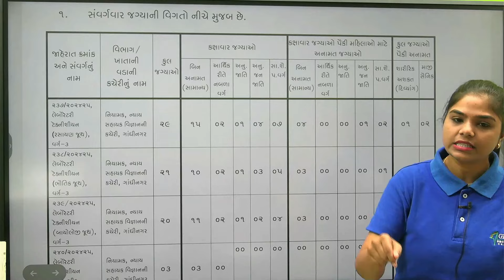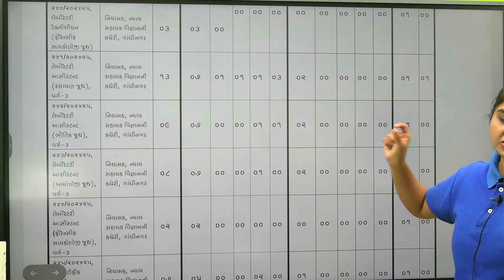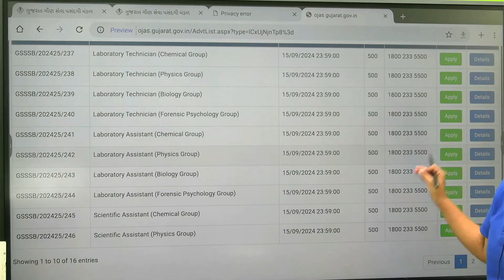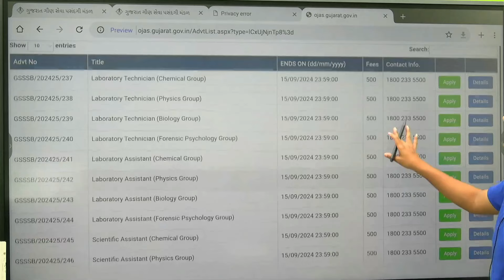GSSSB PHARMA VACANCY 2024 | 88 POST | B Pharma Candidates Can Apply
Join free batch for Railway pharmacist preparation
Batch code - rail24

RRB Pharmacist vacancy
RRB Paramedical Vacancy
Railway recruitment
Pharmacist Vacancy 2024
Railway Pharmacist
Railways Vacancy
RRB Pharmacist 2024
Railway pharmacist vacancy
RRB Pharmacist
RRB Pharmacist exam
How to Become a Railway Pharmacist
RRB Pharmacist Post
Pharma Govt. Jobs
एक से ज्यादा RRB में Apply कर सकते हैं क्या
Can we apply for more than 1 RRB
Can I apply for more than 1 RRB
Thanks 👍🙌🔥📌✍🔥✔👍